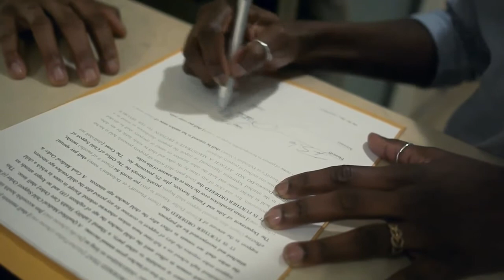Taja Take - Desperate Housewives - by Taja V. Simpson - Part 1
This is the first installment of 'Taja Take', a NEW Series of recreated scene's that inspire me.

It is my vision as I see great work, to achieve great work, and to share great work.

This is a scene from Desperate Housewives between Lynette & Tom.
Co-Starring: Franklin Westbrooks
Shot & Edited by: Sed Brass

DESPERATE HOUSEWIVES
With So Little To Be Sure Of
Season 8 Episode 19
Written by
Marc Cherry & Marco Pennette
Directed by Tara Nicole Weyr